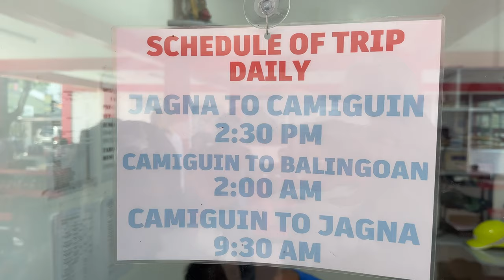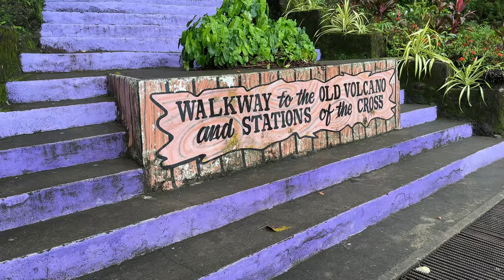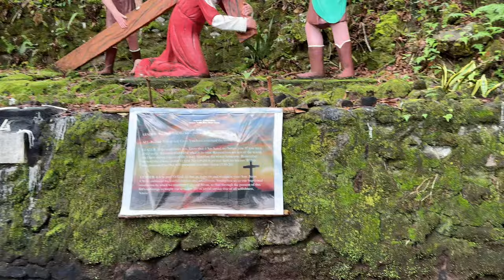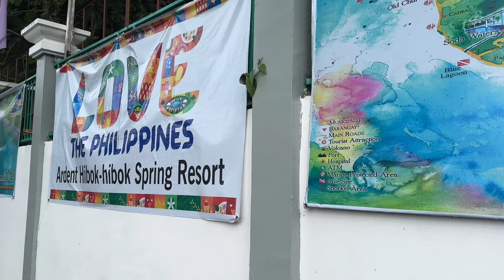Visiting the Mile High Island of Camiguin, Philippines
We travel to the mile high volcanic island of Camiguin, which is a 4 hour ferry boat ride from Bohol and lies 6 miles off the coast of Mindanao.
Come along as we hit some of the most popular spots on the island.